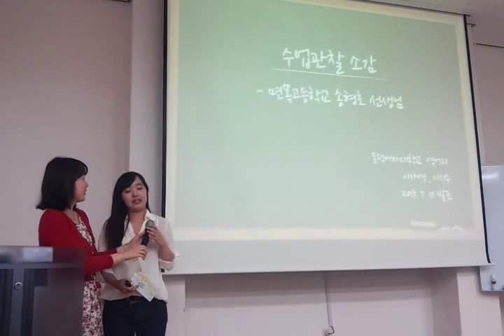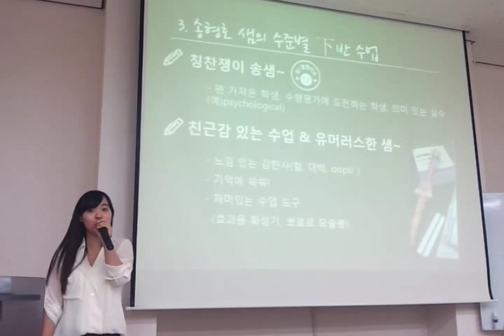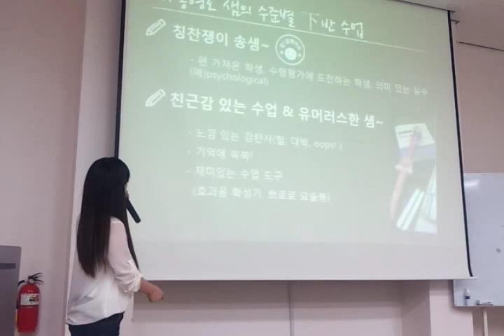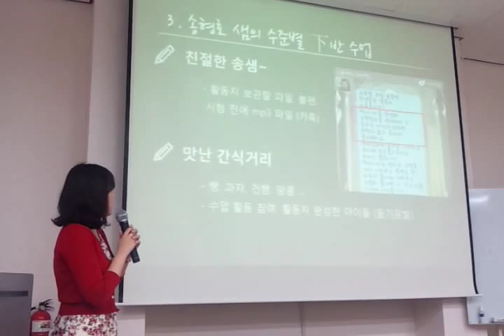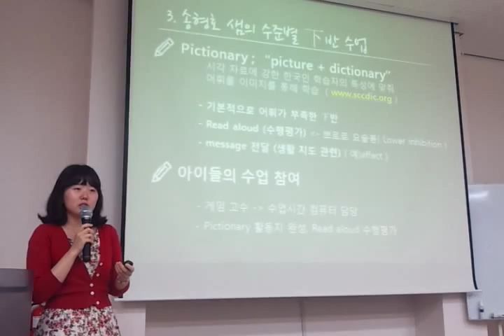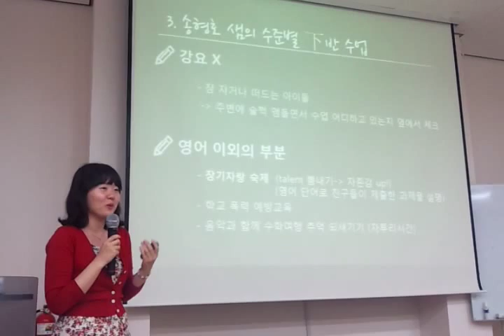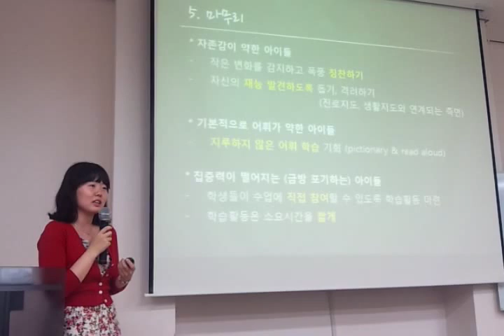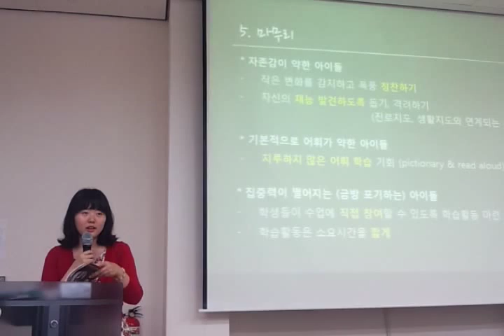송형호교사 수업참관기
동덕여대 에비교사 이가영, 이지수 두 분이 저의 고1 영어 수준별 수업 보충반(C반) 수업을 참관하시고 인천영어교육연수원에서 현장 영어교사들께 사례 발표하는 영상입니다.